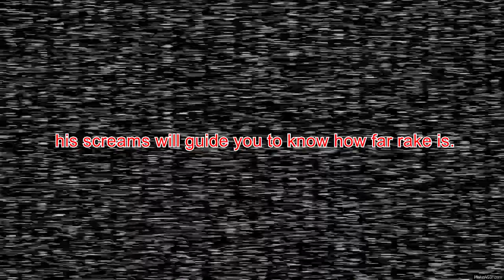When The Rake Kills you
You Died